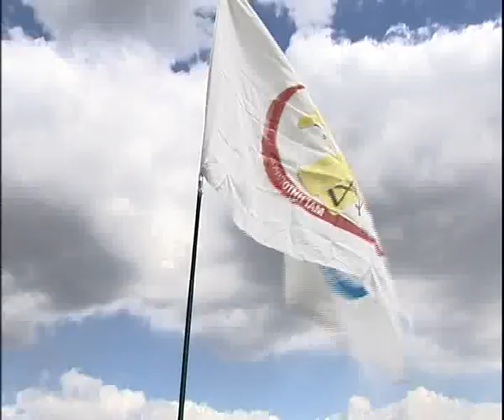We can bild airplane children and woman and man for Magnitogorsk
Алексей Челейкин - мы можем научить летать всех, Alexey Cheleykin - We can bild airplane for children and woman and man for Magnitogorsk